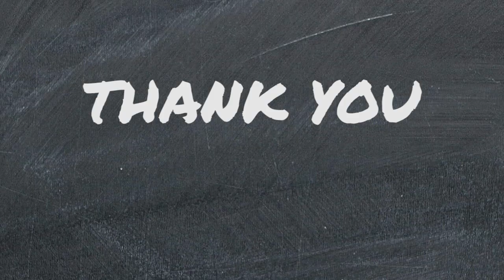Zach Hyman Leafs Tribute | Thank You Zach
Well, I’ve known it has been coming for a while, and this is my least favourite part of being a sports fan.

Today is July 28th, 2021. With his departure to the Oilers today, this is the first day since June 15th, 2015 that Zach Hyman is not a part of the Toronto Maple Leafs organization. Zach has been an inspiration to me both on and off the ice; whether it be his work ethic, perseverance, resilience, dedication, or any other number of admirable traits that Zach Hyman shows on a routine basis, Zach has become my all-time favourite player and idol ever since he first dawned the Maple Leaf.

Never in his entire Leafs career did I ever hear anyone say that Zach Hyman wasn’t trying. Every single day, every single game, Zach came to the rink and gave it his absolute best, no matter what. In the playoffs, there was no harder worker than Hyman. His energy and effort invigorated his teammates and fans alike, and he exhibited his spirit and passion for the game like no other. Zach embodies what it means to be a Maple Leaf, and he made the fans proud for all 377 games that he donned the Maple Leaf on his chest.

Zach’s hard work for the community, the fans, and those in need exhibits his selfless nature and his dedication to the city and the people of Toronto. A guy who wouldn’t think twice to stop and sign a jersey, take a picture, or say hello all just to make someone else’s day.

On behalf of all Leaf fans, thank you, Zach. You have brought the entire city to its feet with your dazzling speed, relentless forecheck, and nifty hands that have graced this organization since your first NHL game back in February of 2016. It has been an absolute pleasure to see your growth into the incredible player that you are today, and I can’t wait to see what’s next. You will be dearly missed by your fans and teammates alike, and I’ll be cheering you on in Edmonton.

Your friend,
Snacc, aka Andrew